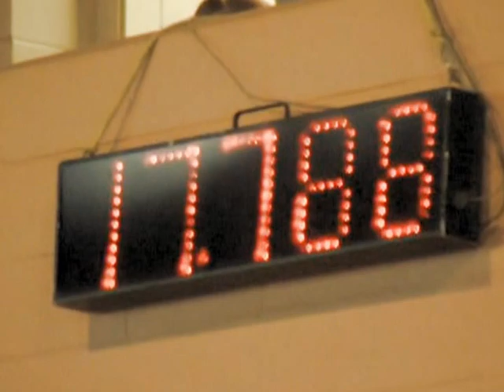McKenna + Dos - Youth - NBHA FL States - 16 June 2012.mpg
Youth Barrels
NBHA Florida State Championships
16 June 2012